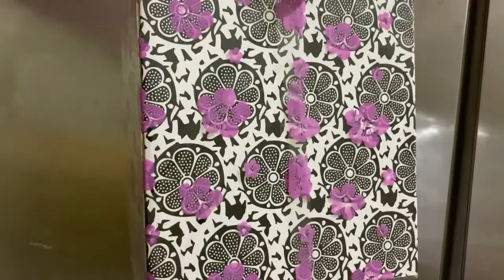আজ আমাদের বালিশ খেলা ওকোরআন কম্পিটিশন হলো ।আমি দুই নাম্বার পুরস্কার পেয়েছি ।খুব ভালো লাগলো ।